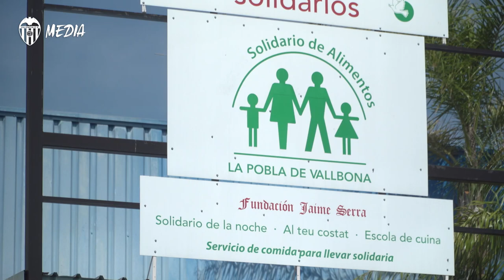EL VALENCIA CF, PRESENTE EN LA VISITA DE SU MAJESTAD LA REINA SOFÍA A LA SEDE DEL BANCO DE ALIMENTOS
El Club es uno de los principales colaboradores de esta ONG en Valencia cediendo el Camp de Mestalla para los repartos de alimentos a las familias en situación de vulnerabilidad.

The Club is one of the main collaborators of this NGO in Valencia, lending Mestalla stadium for the distribution of food to families in vulnerable situations.